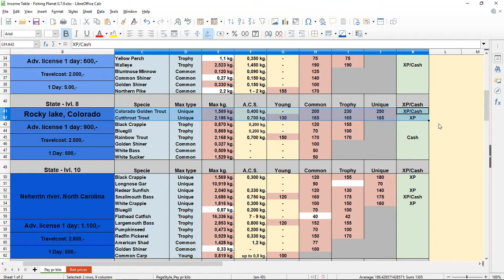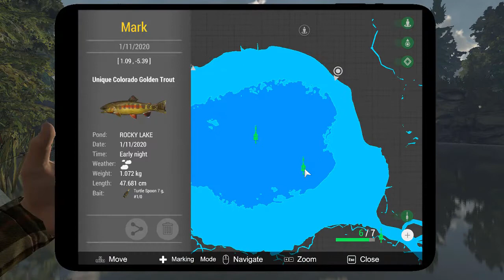Cara Menangkap Unique Colorado Golden Trout dan Cutthroat Trout di Rocky Lake - Fishing Planet Indo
Di Rocky Lake, dua ikan inilah yang punya harga paling tinggi, jadi sebisa mungkin kita tangkepin ikan ini supaya exp dan cash yang didapat bisa maksimal.

Support Me

Socials